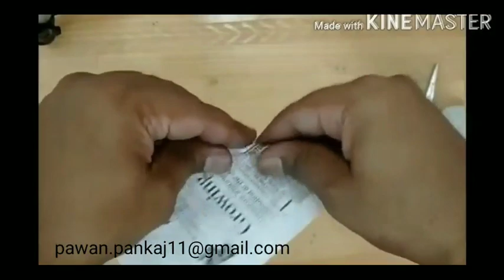Tap floating fountain with newspaper sculpture | 5 min craft | paper sculpture | best out of waste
How Magic Floating Fountains to make newspaper sculpture.
The floating tap fountain is a clever illusion.
A craft or trade is a pastime or a profession that requires particular skills and knowledge of skilled work. In a historical sense, particularly the Middle Ages and earlier,
Paper cut sculpture, a form of papercutting, is a contemporary development of a traditional art form. Instead of flat, two-dimensional pieces, the art is given a three-dimensional form. Different artists have used a variety of different methods. A notable example is Nahoko Kojima, a Japanese artist who utilised nylon threads to suspend individual large sheets of washi paper to form the bodies of animals and other natural figures.
History of paper art👇
The art of folding paper, Origami, was invented in Japan in the 6th Century but strictly reserved for ceremonial purposes. It was more than 1000 years later in the 17th Century that Origami began to be done for entertainment, which quickly spread in popularity to the rest of the world.

Use material..
-Old newspaper
-Gum
-Scissor
Use music amazing music of this site